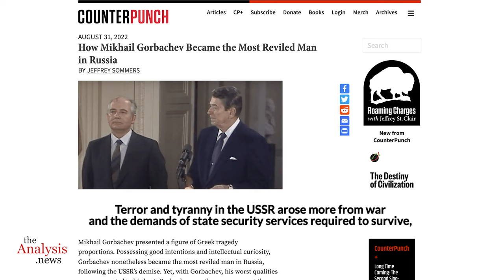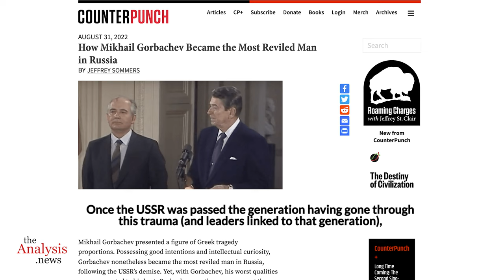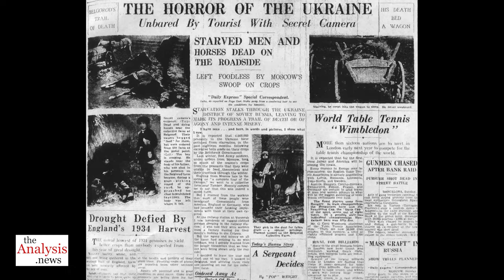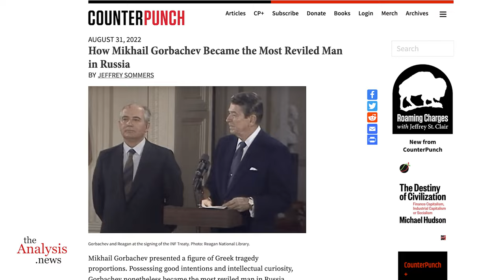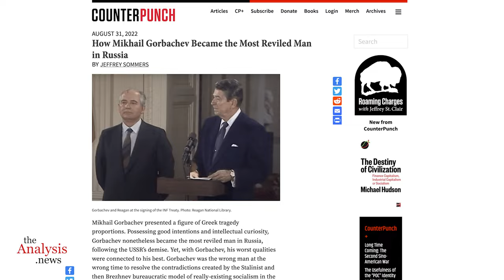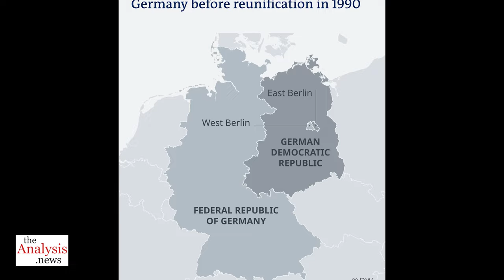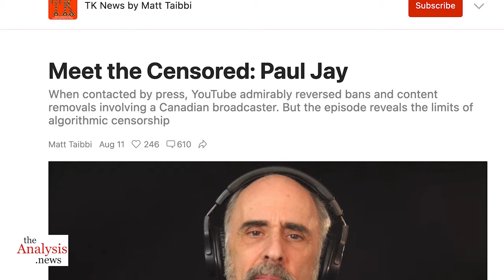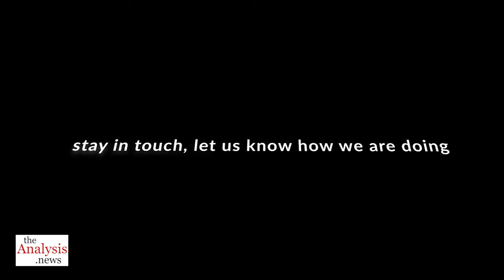Why the Soviet Union Imploded - Jeffrey Sommers (pt 1)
"Terror and tyranny in the USSR arose more from war and the demands of state security services required to survive, and the paranoid politics it enabled, rather than any “inevitable” path from the socialist path taken," writes Jeffery Sommers. He joins Paul Jay on theAnalysis.news to discuss the end of the Soviet Union.